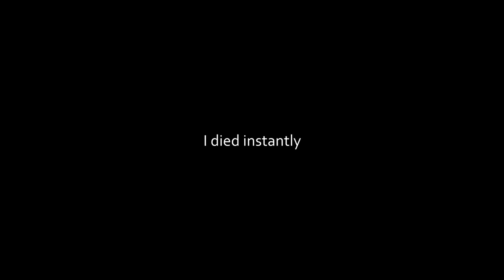Going For Victory Royale's in Warzone [25 Days of Covid-Christmas Day 24]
Day 24 of 2020's "25 Days of Covid-Christmas"